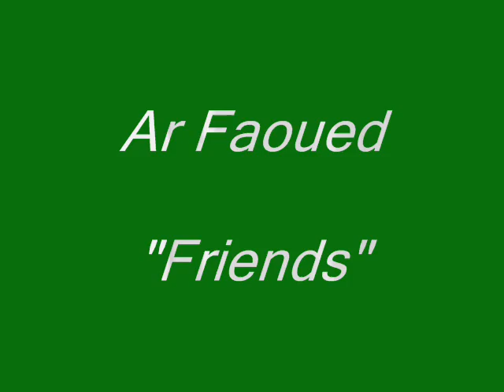Friends by Ar Faoued - Original Song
Original acoustic song by Ar Faoued. Not to be confused with the popular sitcom ;)